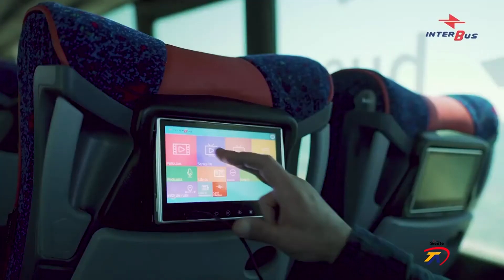SERVICIO DE TRANSPORTE EN EL POLÍGONO DE ALHAMA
Igor González es coordinador de este servicio que pone en marcha industriAlhama.